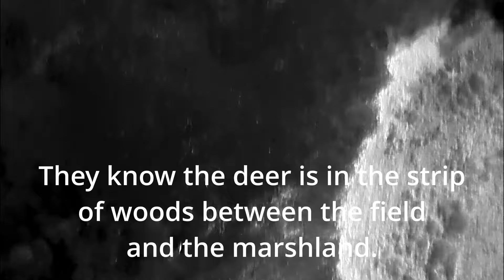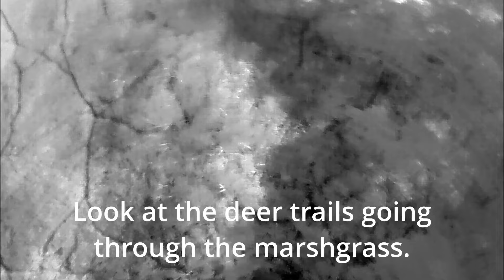Buck's SHOCKING Final Moment Caught on Thermal Drone Camera!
Drone deer recovery of a buck's final moments as it takes its last breath captured with thermal drone camera. This buck was shot 21 hours prior to our arrival. Our thermal drone camera captured his final moment before he was recovered. As the buck was found, our thermal drone camera captured it expiring and its last breath. The buck was gut shot and had an incredible will to live.